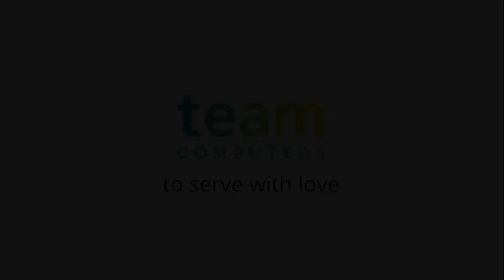International Podcast Day: Best of Tech & Business 🎧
Podheads unite! It’s International Podcast Day, and we’re dropping the ultimate mashup of our all-time favs. 🎧 Tech, business – we’re serving it fresh with the TeamFam. Tune in, level up, and let’s get those ideas flowing.

Keep following Team Computers' page for more interesting tech podcasts. 🤩